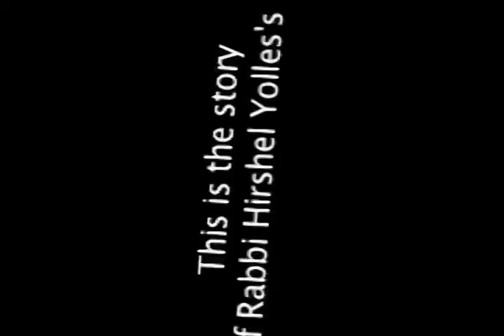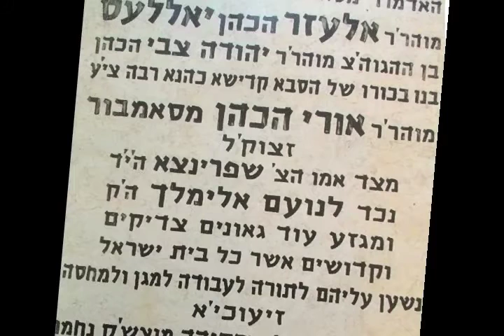Sambor History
This is a video about the life of Rabbi Yolles, and the history of Sambor.